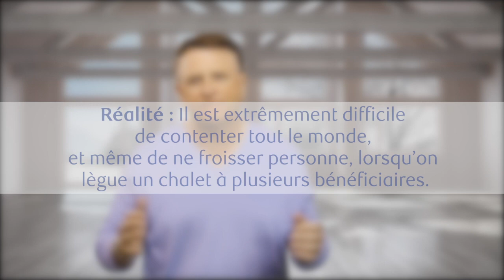Le Barbier riche : la détention d’un chalet peut compliquer la planification successorale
« La dernière chose que vous souhaitez pour votre chalet – qui est un lieu de souvenirs heureux, un véritable trésor familial –, c’est qu’il finisse par diviser votre famille. » ~David Chilton

Cette vidéo fait partie d’une série en trois volets sur le démenti des mythes visant à défaire les croyances courantes de planification successorale des Canadiens. La série a été créée en collaboration avec RBC Gestion de patrimoine, Trust Royal et David Chilton, auteur de deux livres à succès sur la gestion financière personnelle, Un barbier riche et Le retour du barbier riche, et ancien dragon à l’émission Dragons’ Den de la chaîne CBC.

Mythe : Mes enfants sont des personnes mûres et bienveillantes qui trouveront une façon équitable de partager mon chalet après mon décès, afin de préserver l’harmonie familiale.
Réalité : Il est extrêmement difficile de contenter tout le monde, et même de ne froisser personne, lorsqu’on lègue un chalet à plusieurs bénéficiaires.